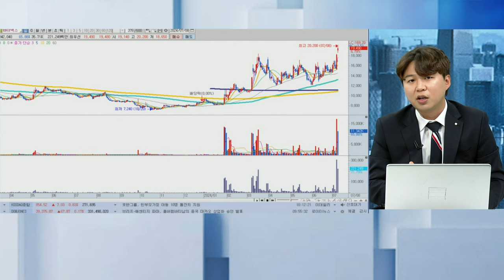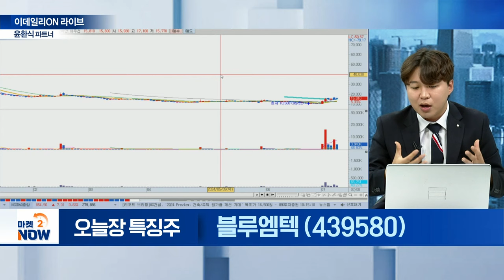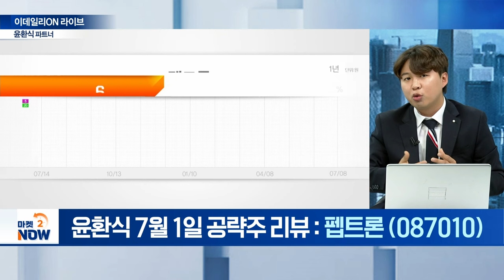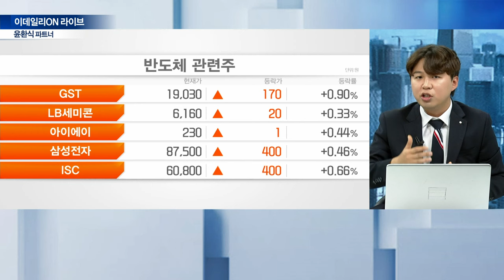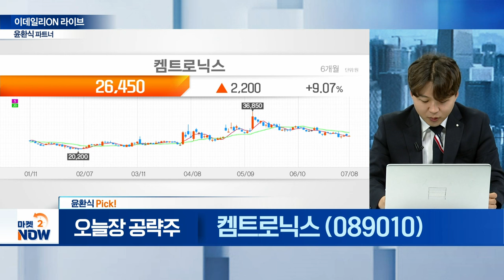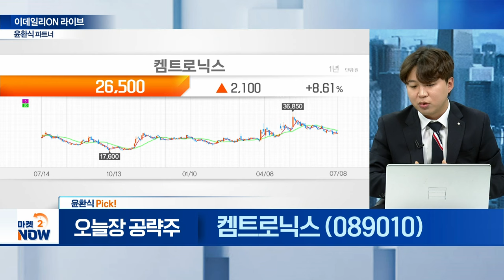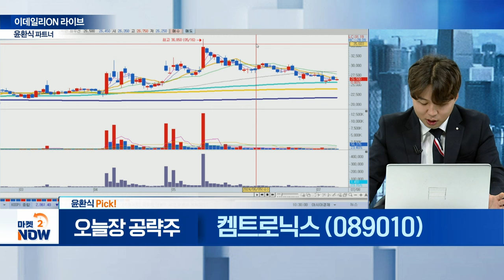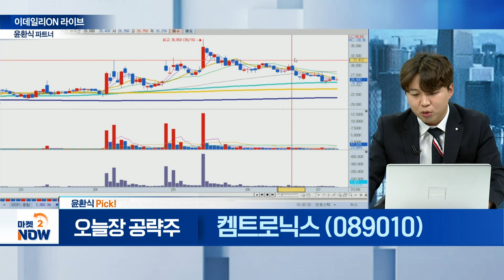바이넥스, 블루엠텍, 사조대림, 사조산업, 켐트로닉스 / 윤환식 이데일리온 파트너 [이데일리ON 라이브] | Market Now (20240708)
- 美 생물보안법 수혜주…신고가 경신

블루엠텍(439580)
- 삭센다 국내 유통·고객사 ‘노바티스’

사조대림(003960))
- 펀더멘탈 대비 저평가 매력

사조산업(007160)
- 사조대림 냉동김밥 수출 속 장중 급등

▶ 윤환식 Pick!
켐트로닉스(089010)
- 독일 기업과 기술 협악
- 유리기판에 기술력 적용 가능성